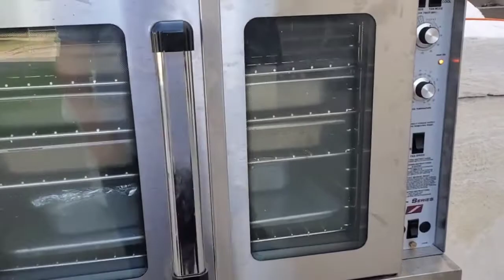Behind the Scenes of Real Chef Life and We are Hitting the Road for InSane on the Road Adventures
Crazy week doing mazzive events and a platted meal for 300 folks.

I got super hot while cooking outside for the plated meal. We didn't film much while doing all the events as it was just too busy. We are hitting the road for some downtime so we will be filming some all new insane on the road series adventures thus week.

interesting thing we did is do real filet Minion along with a faux filet Minion using impossible plant based meat check it out